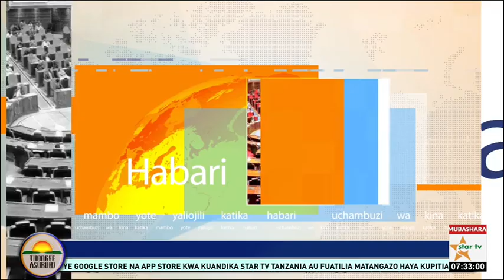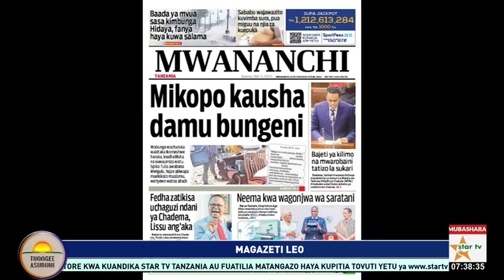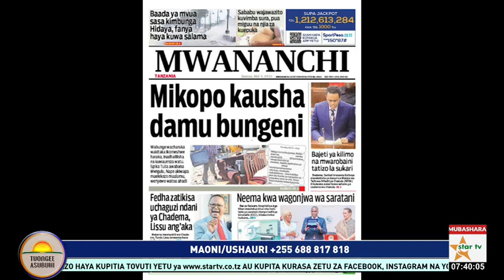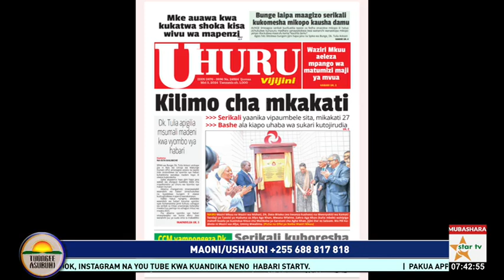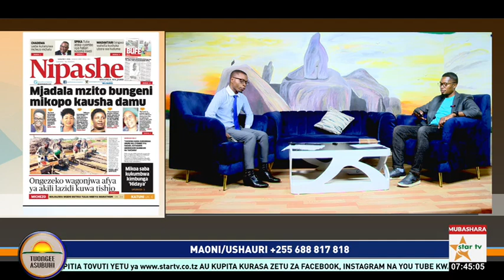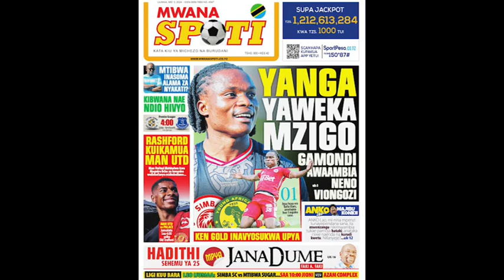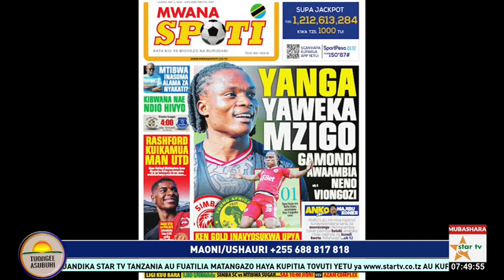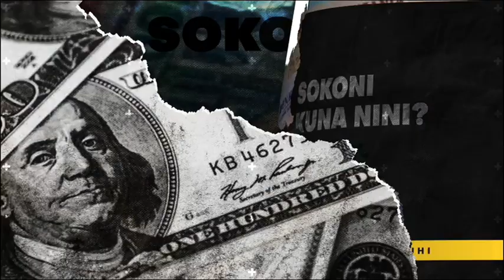TUONGEEASUBUHI:MIGOGORO KATIKA MAHUSIANO NA SULUHISHO LAKE-03/05/2024